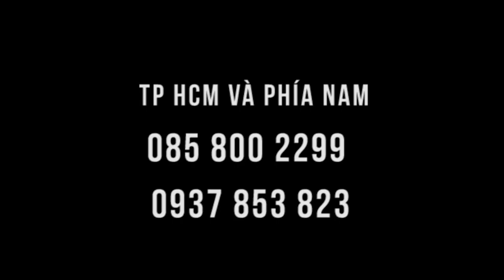Bớt nhanh Đau, mỏi, thoát vị, thoái hóa cột sống cổ tại lớp